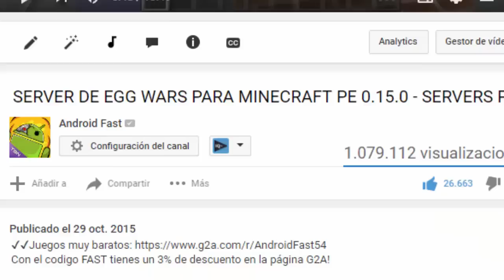MINECRAFT PE 0.15.1 - SEED EPICA CON 2 TEMPLOS DE LA JUNGLA Y INCREIBLE LAGO!!